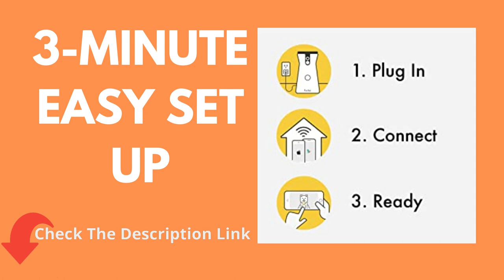Furbo Dog Camera: Treat Tossing, Full HD Wifi Pet Camera and 2 Way Audio, with Alexa Review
Product Description
"My heart breaks when I have to go to work every morning. Furbo to the rescue. It's the best dog camera!" - INSTYLE

“Why didn’t I buy this sooner?” - BUZZFEED

"Furbo lets you find out the secret life of your dog." - PEOPLE

"I'm convinced Furbo has improved my mental health.” - TODAY

“Gorgeous. Simple & easy to use.” - WIRED

"The Furbo Dog Camera just got even better with its new Furbo Dog Nanny!" - FORBES

"Furbo is the best treat-tossing pet camera" - GIZMODO

The World's One and Only Camera Designed for Dogs - See, Talk, Toss Treats & Barking Alert

5,000 vets & professional dog trainers approved! Furbo saved over 100 dogs' lives!
Fun TREAT TOSSING: TOSS a treat to your dogs via the free Furbo iOS/Android app. Fill it with over 100 pieces of your dogs’ favorite treats & play a game of catch. Round shaped treats with a diameter around 0.4 inches work best. Recommended treats: Zuke's Mini,Nutro Mini, Natural Balance Mini-Rewards, Crazy Dog Train-Me Mini
Adjustable BARKING ALERT & 2-Way Audio: Furbo's Barking Alerts saved over 100 dogs' lives from fires, gas leaks and intruders. Know when your dog needs you. You can adjust the sensitivity of the barking sensor.
1080p FULL HD Camera & Night Vision: Live stream video to monitor your pet with a 160° wide-angle, 4x zoom day & night.
Furbo Dog Nanny Keeps Your Dog Safe with Real-Time Smart Alerts & Cloud Recording Videos

Be alerted of emergencies in real time! Unlike other cameras that send general sound and motion alerts, Furbo only notifies you of important dog-related events.

1. Real-Time Smart Alerts: Be the first to know when your dog needs help!

Dog Activity Alert: Furbo will alert you when it detects dog movements like your dog jumping on furniture or chewing on cords. In addition to knowing when your dog might be in danger, this can also help you to identify separation anxiety through patterns such as constant pacing or licking feet.
Person Alert: Know when a person comes into view: whether it's an intruder, a dog walker or just your partner
Dog Selfie Alert: Know when your dog misses you. Furbo detects when your dog is facing the camera, taking the most precious selfies.
You can choose to turn on/off each alert according to your own needs.

2. Event-Triggered Cloud Recording: discover what you’re missing in your dog’s day or find out what triggers your dog to bark.

3. Doggie Diary: see the highlights of your dog’s day in 60 seconds. Download and save it to your album to keep the memory of your furbaby.

Furbo's Smart Dog Technology is always getting smarter. More alerts such as Home Emergency Alerts coming soon! (carbon monoxide alert, fire alert, etc)

Toss a treat or schedule treat tossing as you head out the door, hands-free!

160º wide angle view lets you place Furbo out of reach of your pup and you can can still see the room and your dog clearly!

"Furbo saved my dog's life!"